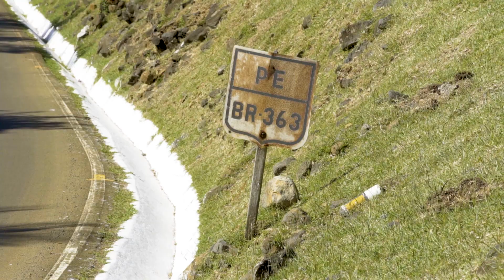É BUGRE OU BUGGY? Expedição Noronha dia 02.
Go Day, Go Night, Go Out em Fernando de Noronha / Viagem patrocinada pela cerveja Itaipava GoDraft.

SEGUE NÓIS!